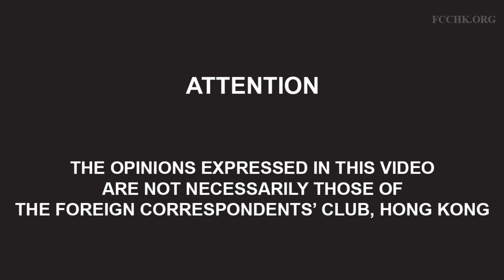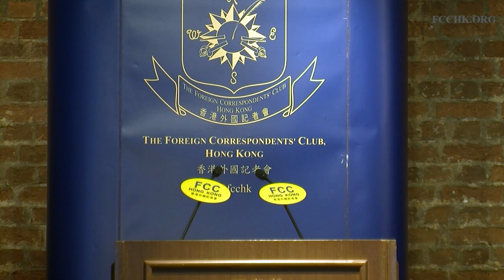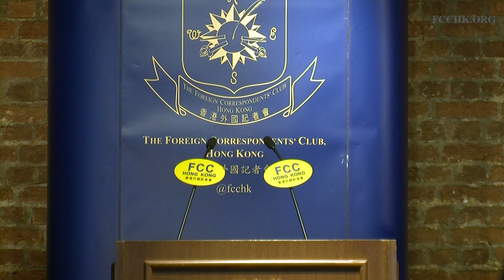Liew Chin Tong and Ooi Kee Beng - How Malaysia Ended 60 Years of UMNO Rule,...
Malaysia’s unlikely opposition coalition surprised itself by winning an election in May that ended six decades in power by the party that had fought for the country’s independence from Britain. Coalition strategist and now deputy defence minister Liew Chin Tong, and Ooi Kee Beng, the head of the think tank for Malaysia’s Penang state, run by the coalition since 2008, discuss how UMNO’s incumbency and racial politics were overcome, and whether the new government can deliver on the populist promises it made. Recorded 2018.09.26.